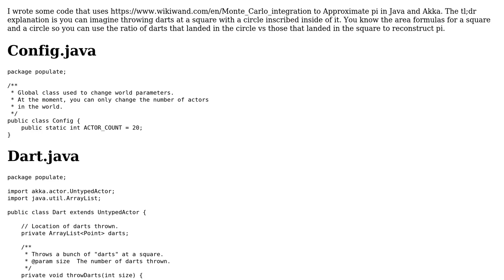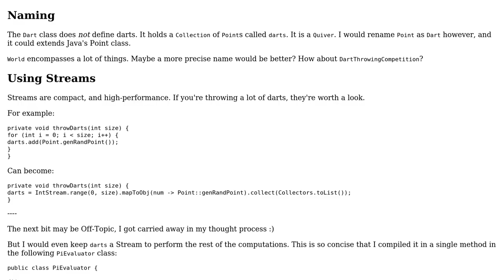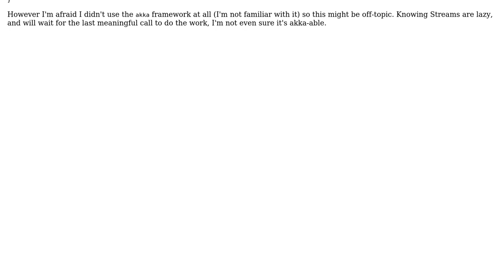Code Review: Approximating Pi, Monte Carlo integration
With thanks & praise to God, and with thanks to the many people who have made this project possible! You are responsible for your own actions.